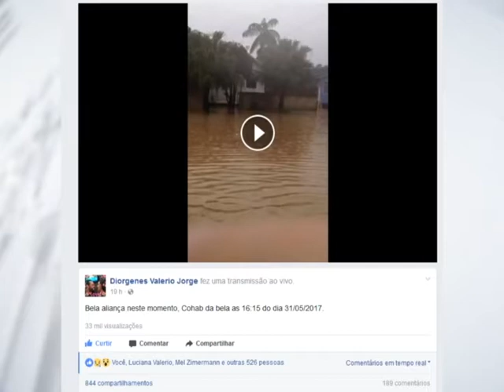Quase 200 pessoas estão desabrigadas em Rio do Sul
Depois de noite apreensiva com relação ao nível do rio, o sol aparece nesta quinta-feira! Cerca de 400 pessoas estão nos 12 abrigos de Rio do Sul.